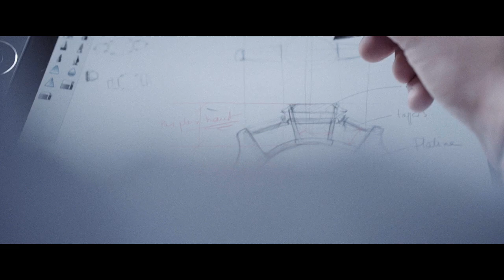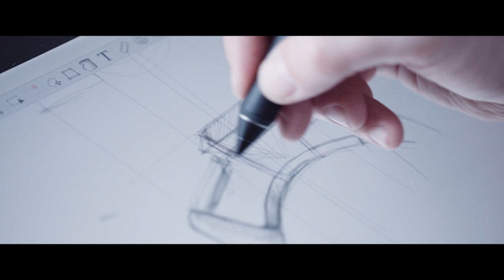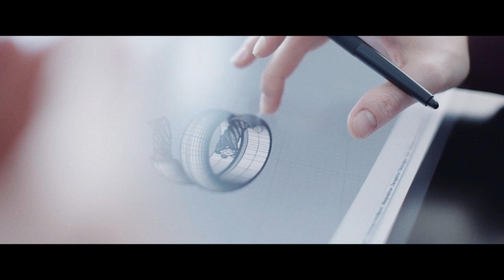Wacom Case study: Jewellery 404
404 Place Vendôme is an enterprise that combines the art of jewellery with the digital world. Designers and customers create unique items, using top-notch 3D software and Wacom products to realize their ideas.